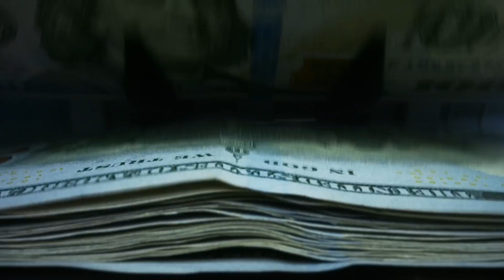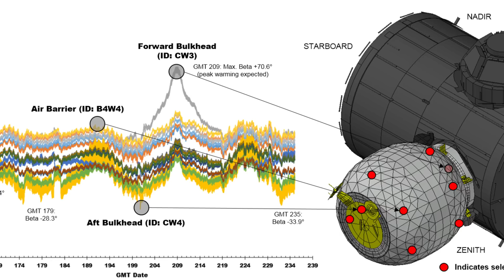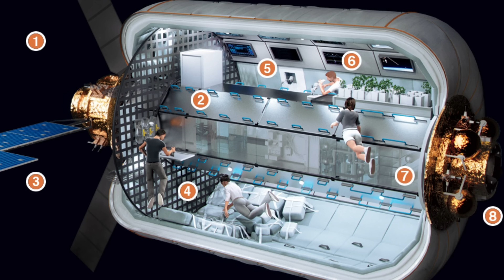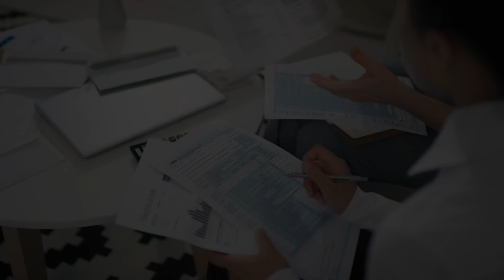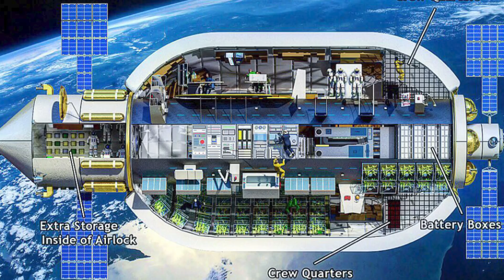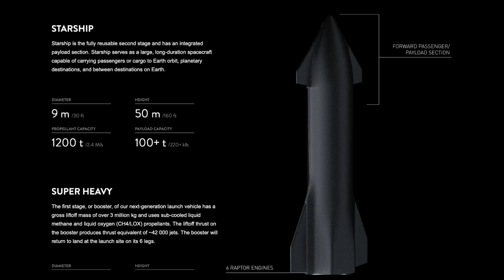Space Hotels Are Coming: How Much For A Room?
A night in the Empathy Suite at the Palms Casino Resort in Las Vegas will set you back around $100,000, making it the most expensive hotel room in the world. But is this record about to be broken? The Bigelow Commercial Space Station is set to open to paying customers within the decade, and its prices are truly out of this world. So, how much will a night aboard this world-first cost?

One of the most difficult obstacles to overcome when constructing a space station is the limitation on size, an issue created by maximum payloads on expensive rocket launches. However, Bigelow Aerospace seem to have found an exciting solution to this.

Founded by American businessman Robert Bigelow in 1998, Bigelow Aerospace specialises in the development and manufacturing of expandable space station habitats. These expandable habitats are tightly packed atop a rocket for launch, then enlarged and fully deployed once in space, meaning that considerably larger space stations can be established for a fraction of the comparative cost.

Credits: NASA/JPL-Caltech/MSSS/Cornell Univ./Arizona State Univ./SSI

Image Credits: Bigelow Aerospace, Bloomberg, Dezeen, SpaceX, Jeff Scheid/Las Vegas Review-Journal, Virgin Galactic, Axiom Space, Twitter: @KerbalSpaceP